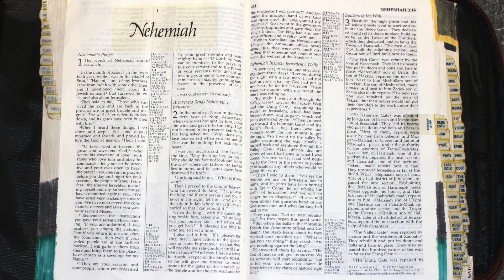Holy Bible (415)